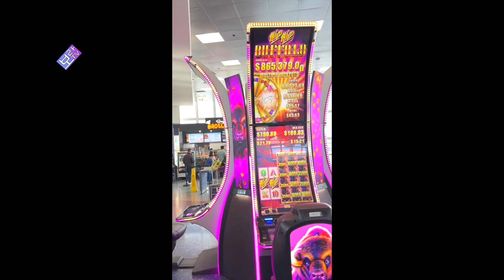보라TV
보라TV는
보타이맨과 라라의 앞글자를 따온 것입니다.
우리의 버킷 리스트를 하나씩 만들어 가고 있습니다.
오늘 영상은 캘리포니아 버뱅크 공항 부터 라스베가스 들러
아틀란타까지 가는 공항안과 비행기 안의 영상입니다.
그리고 아틀란타의 한가한 지하철 모습 입니다.